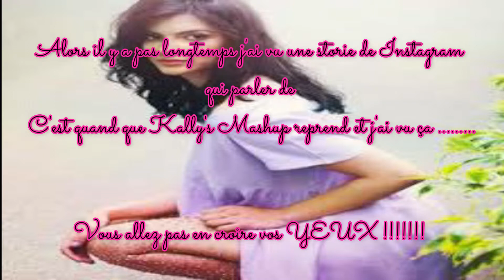Kally's Mashup: J'AI UNE MERVEILLEUSE NOUVEL !!!! (Partie 1)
Dans cette vidéo vous allez voir c'est quand que Kally's Mashup revient !!!